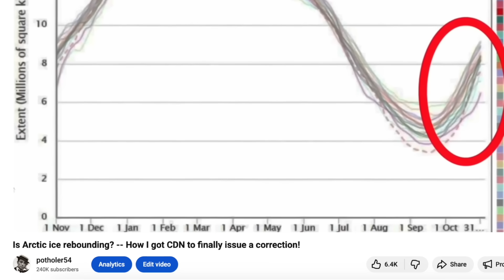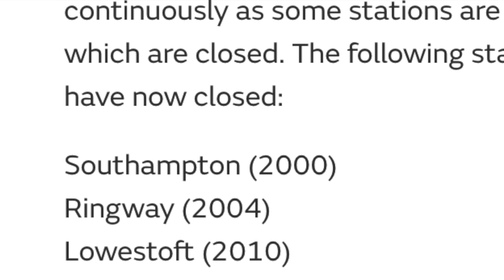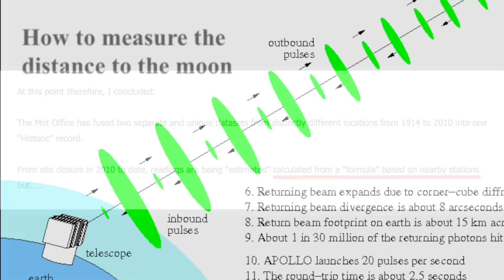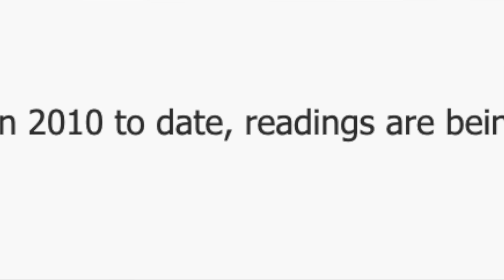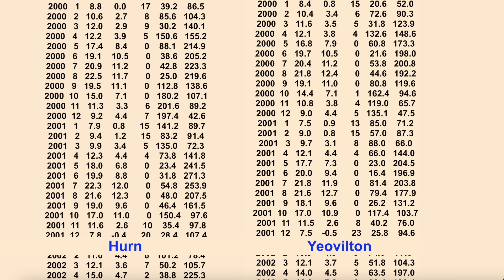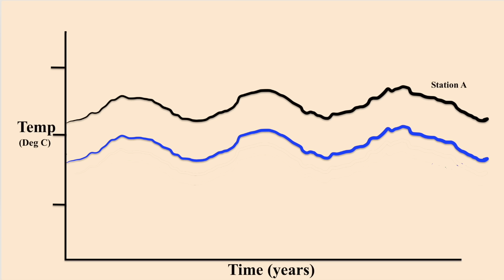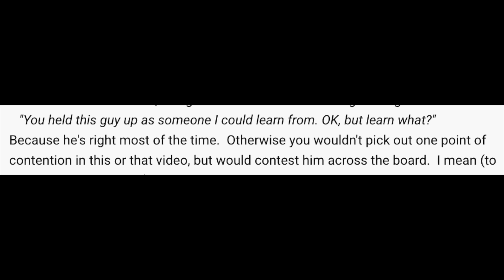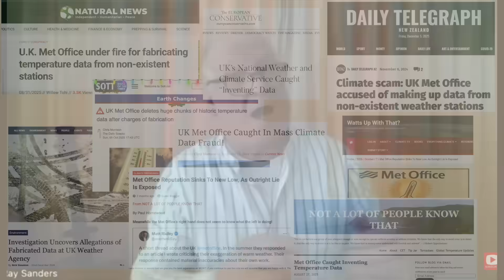Bloggers claim Met Office fraud! (Let's investigate....)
No surprise that bloggers copied and pasted stuff without checking it. And no surprise at how this differs from reality. But what was surprising was the acceptance from a poster on this channel that spreading this kind of misinformation is OK.
   For those who also think that getting things wrong is 'normal', and fact-checking and publishing accurate information is an impossible dream, I always invite people to fact-check my videos and point out errors. Please go ahead. Sources are below, and in every video description. Any errors you do find will be instantly corrected. That is normal -- in the world of science and good journalism.

   Please mention the name Potholer54 when you donate, so it can be counted when I update the total from my subscribers. Thanks :)

SOURCES
Robson video:

If that link doesn't work, go to the metoffice website, then click research programmes -- climate research -- uk climate maps and data -- historical station data. You'll find the Lowestoft, Hurn and Yeovilton stations in that list.